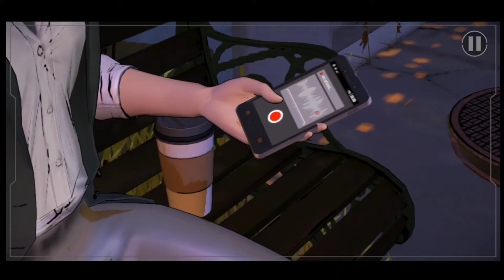Batman The Telltale Series Episode 3 Finally🔥We Find The Children Of Arkham😱Secret Hide Out !!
As we continue our journey in Batman The Telltale Series , we are continuing our Episode 3 New world order. Our friend and mayor of Gotham is so afraid of children of Arkham. We finally got the location of children of Arkham from Vickie vale reporter. They are planning big to destroy Gotham our choices is saving us till now let's what happens next now , who is behind that mask who is our real enemy.

Includes access to all five episodes (all episodes available now!) in this all-new series from the award-winning studio, Telltale Games.

Episode 1: Realm of Shadows
Episode 2: Children of Arkham
Episode 3: New World Order
Episode 4: Guardian of Gotham
Episode 5: City of Light

Hello guys Adnan😊is here , aap sbka swagat😍hai aapke apne channel me sbse pehle iss channel Ko subscribe kr lo,or ek chota sa support kro Apne bhai ko,or bnjao hissa iss choti si family ka🤗,Guys mera  motive sirf ek hi hai aap logo entertain krna or games me sirf machana😎

Hello guys Adnan😊is here, Welcome😍to our channel, first of all SUBSCRIBE our channel, and show your a bit support to me, and become a part of little family🤗.My main motive is to entertain each and every one of you and makesure you enjoy every moment of our channel.

Also watch Some of my recommended video😊